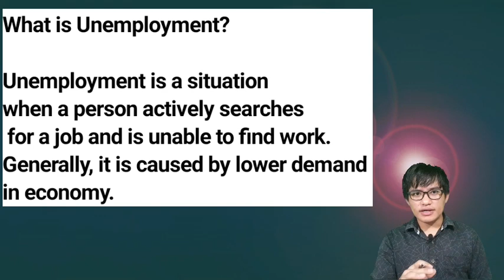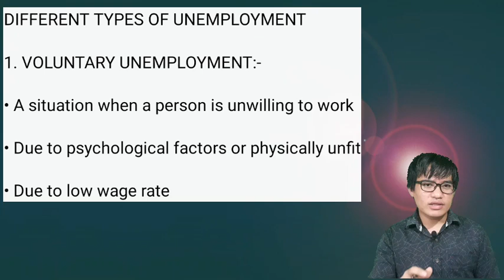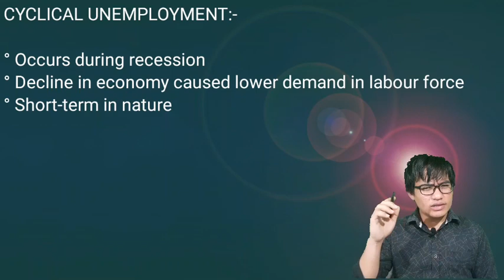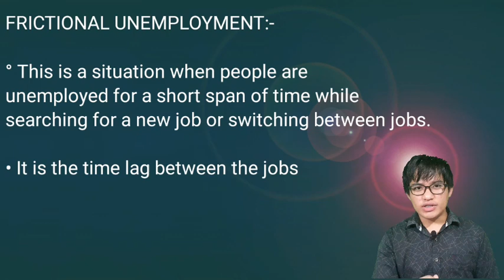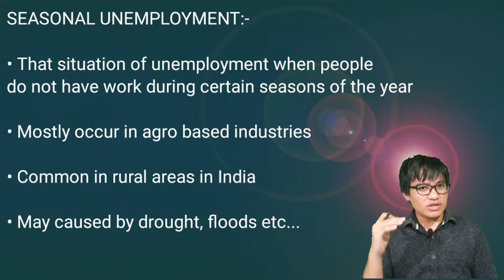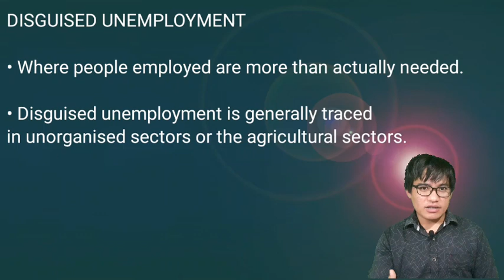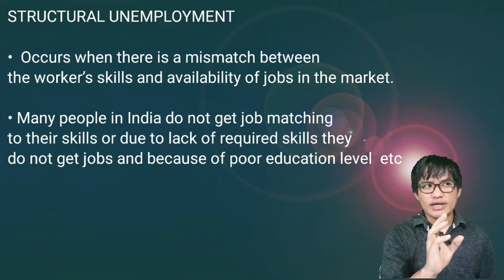Unemployment: Concepts/Prelims/GS III/Indian Economy